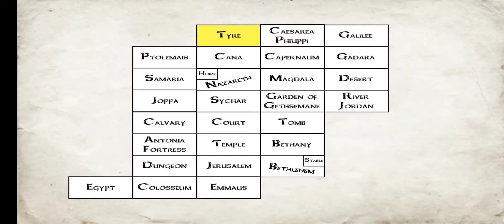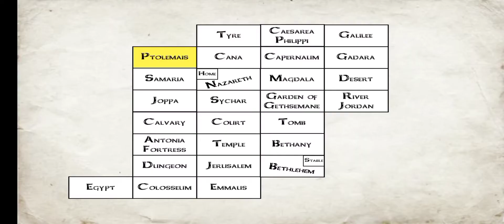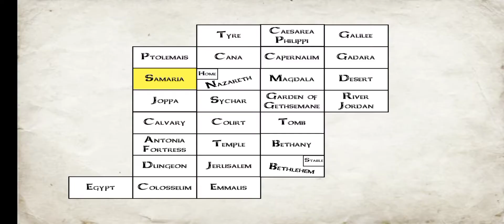the you testament character Saitama 🤛🤛👊👊